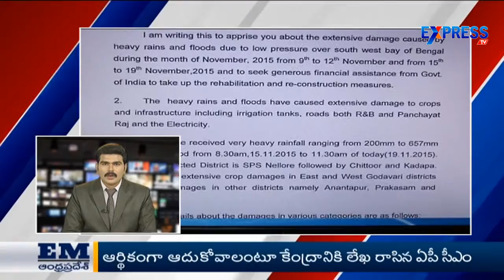AP Express Minute - 20 -11-2015